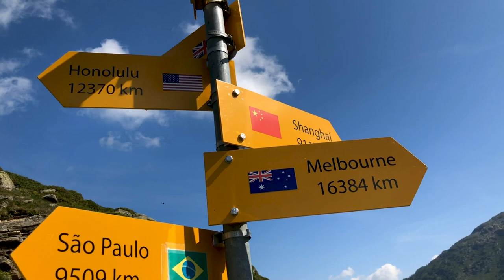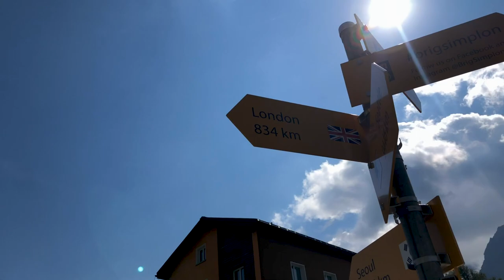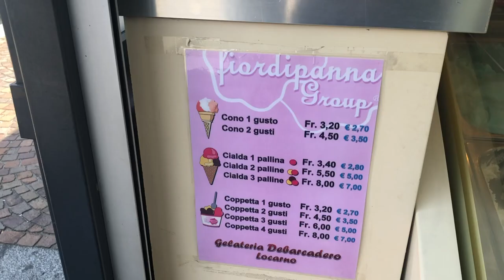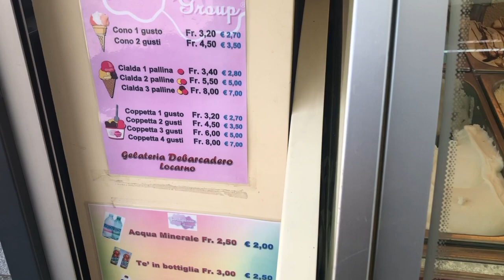Am fost în partea italiană a Elveției! De ce se uita lumea ciudat la mine? | Vlog de călătorie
Salutare tuturor,

A fost tare frumoasă excursia noastră în Locarno, dar și foarte ciudată! De ce? Pentru a afla răspunsul trebuie să vă uitați la vlogul din această săptămână! Pe cuvânt de cercetaș că merită! :P